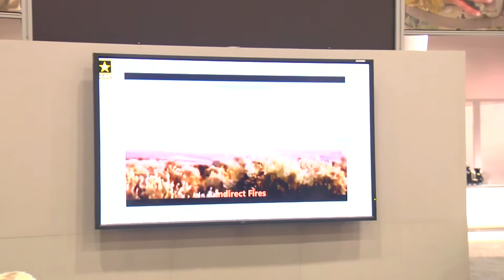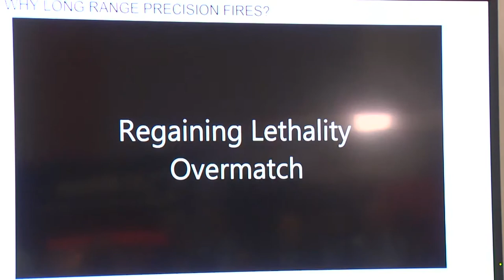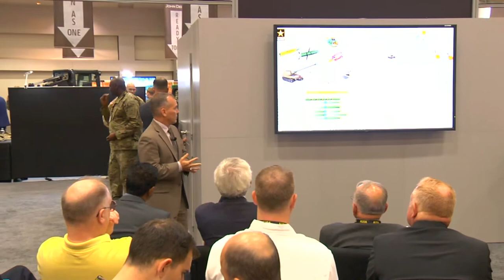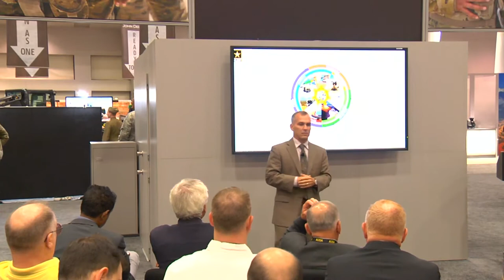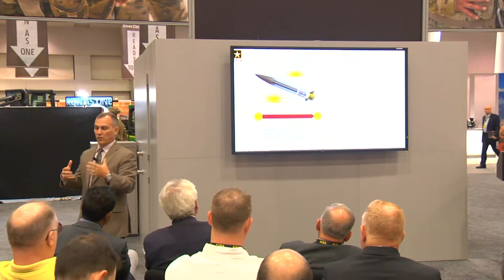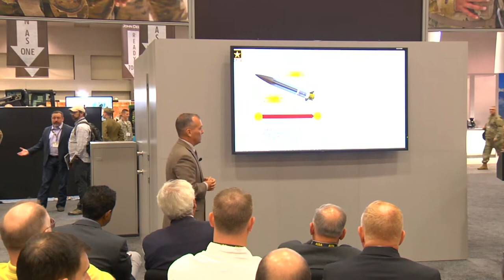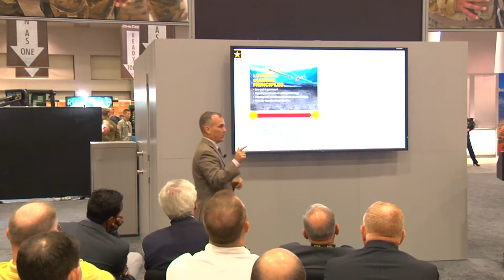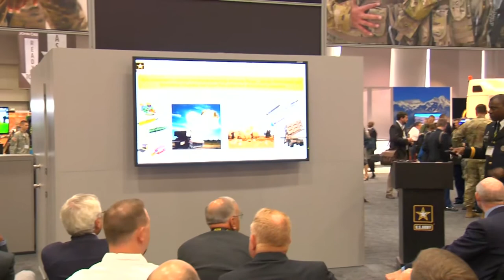Warriors Corner #1: Lethality in Support of Multi-Domain Battle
RDECOM presents the first Warriors Corner of AUSA, titled "Lethality in Support of Multi-Domain Battle." Presenters are Maj. Gen. Cedric Wins, commanding general, RDECOM; Dr. Michael Richman, AMRDEC; and Col. Rich Hornstein, AMRDEC MilDep.